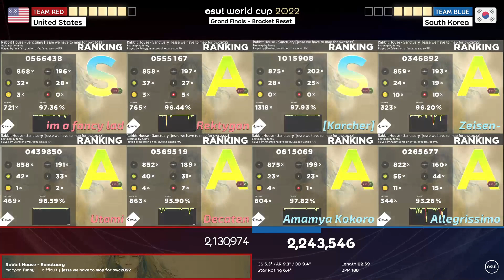It's Karchin Time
Title: It's Karchin Time
Clipped on 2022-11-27 by xGe0

If you do not approve of your clips getting uploaded on this channel, please reach out to "miniclipsosu" on twitch.